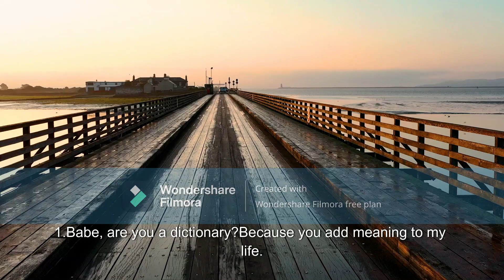E 5 Hilarious Marriage Jokes You Will Love (ENGLISH)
E  5   Laugh Out Loud Husband-Wife Jokes     (ENGLISH)